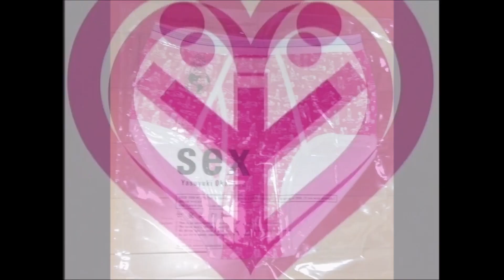岡村靖幸/ セックス (オールドバージョン)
親愛なる方へ!!!
t-zunboy Real チャンネルご愛顧頂きありがとうございます。
t-zunboy Real  another channel
チャンネル名 Newwaveboy Real